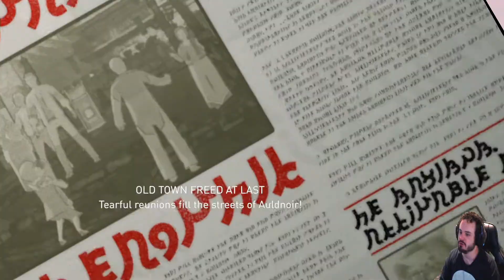[PS4 Pro] Gravity Rush - Remastered #3 Magical Girl Attack!